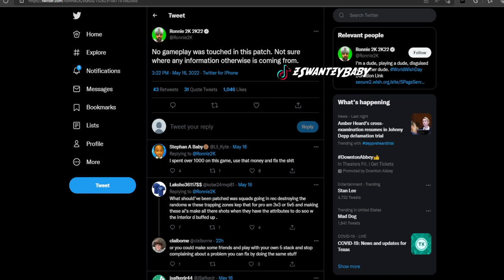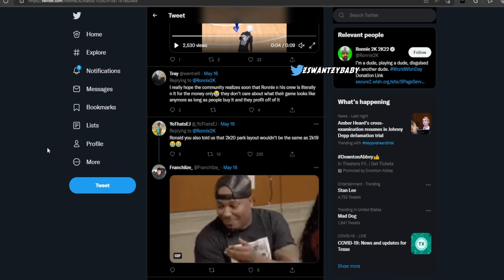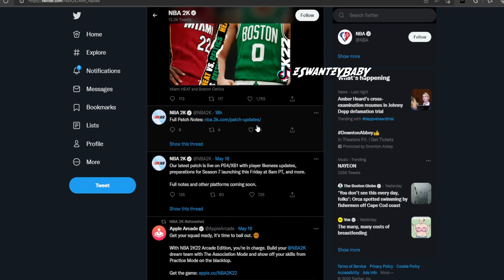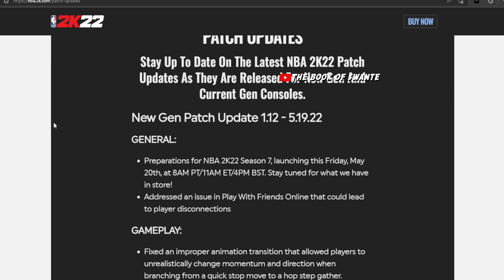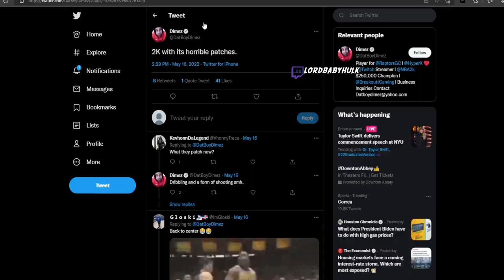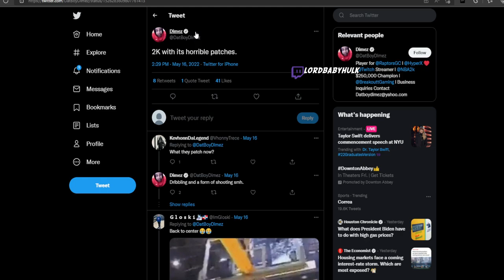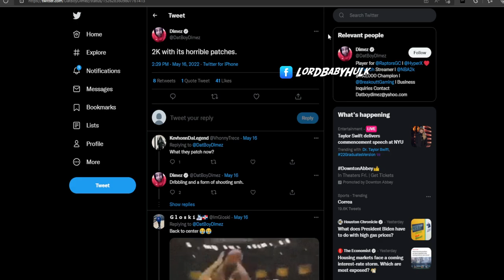NBA2K22 COMMUNITY *HEARTBROKEN* after NEW PATCH BUFFED & NERFED your BEST BUILD SECRETLY.. nba 2k22